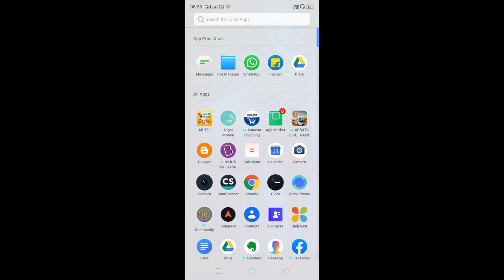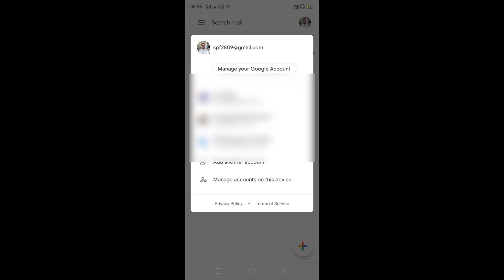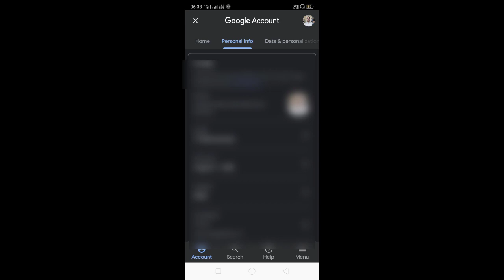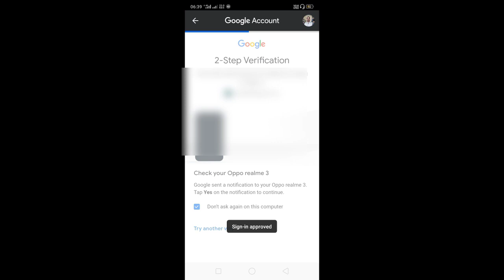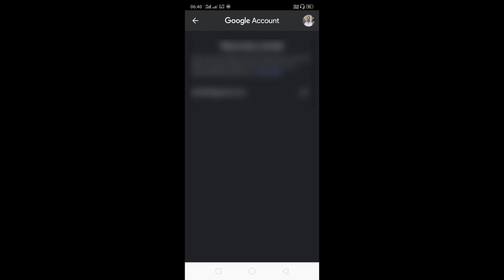gmail 2 step verification settings in Telugu